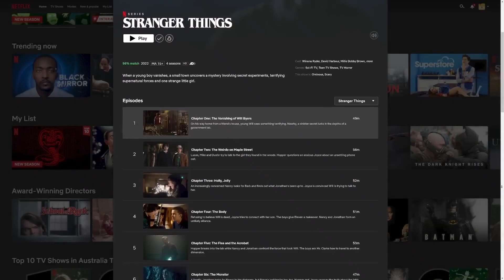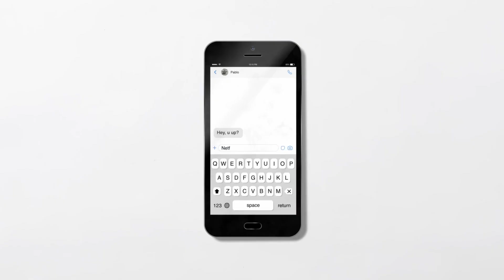LA PUBLICIDAD DE NETFLIX ESTÁ CRECIENDO RÁPIDAMENTE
Netflix está experimentando un fuerte crecimiento de su plan basado en publicidad. La plataforma anunció que la suscripción ya cuenta con 23 millones de usuarios activos mensuales.